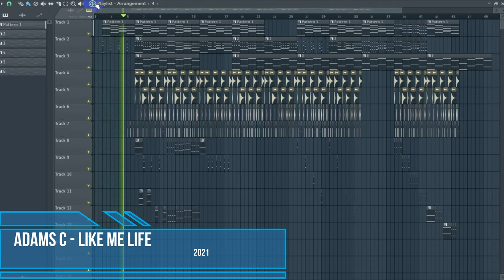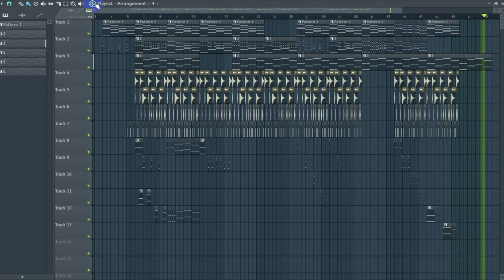Adams C - Like me life